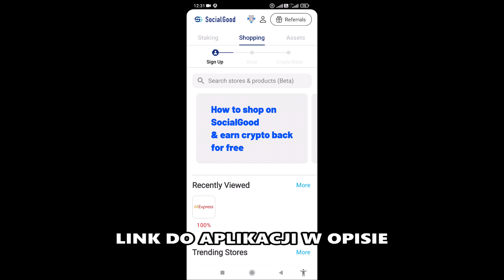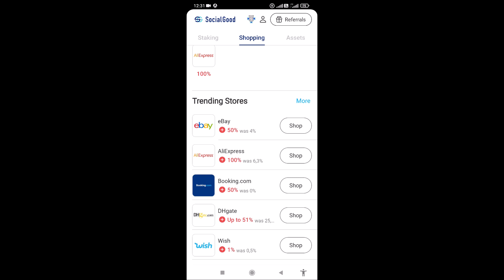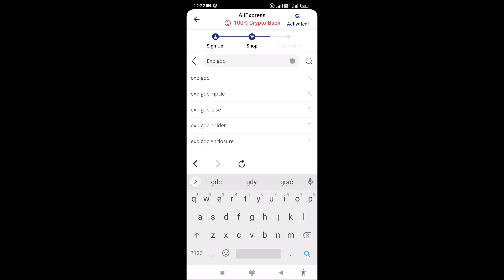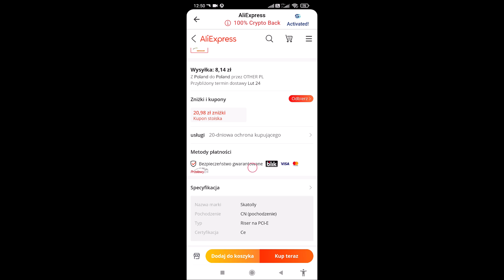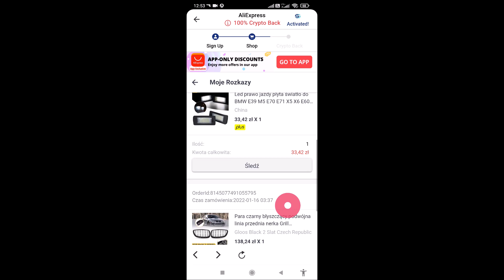OSTATNIA SZANSA DO 31 01 2022 ZAŁAPIE SIĘ NA BONUS TEN KTO ZAINSTALUJE APKE SOCIAL GOOD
ZOSTAW LAJKA I NAPISZ W KOMENTARZU CO CHCIAŁBYŚ ZOBACZYĆ W KOLEJNYM ODCINKU.

ELO WITAM OGLĄDAJĄCYCH MAM DLA WAS KOLEJNY NIESAMOWITY FILMIK Z GTA 5.

TANIE GIERKI WSZYSTKIE NOWOŚCI SUBSKRYPCJE PS4 XBOX I PC PREPAYDCARD AKCESORIA